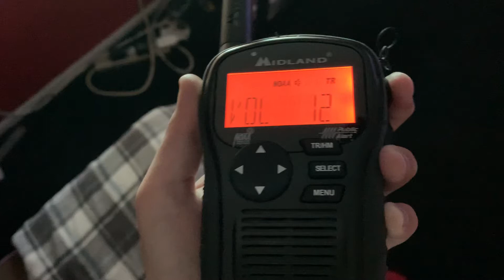WXJ73 Quad Cities Station ID 162 Miles Away